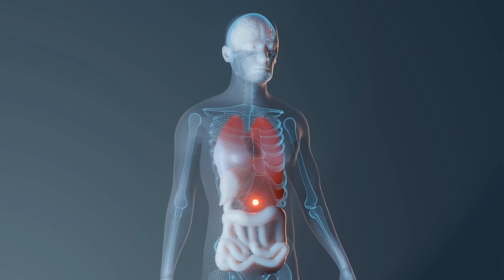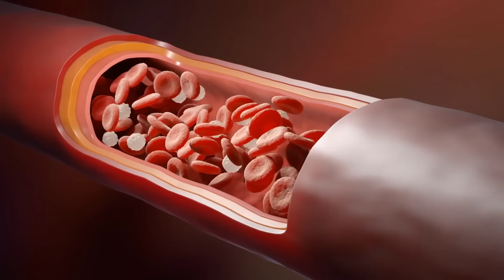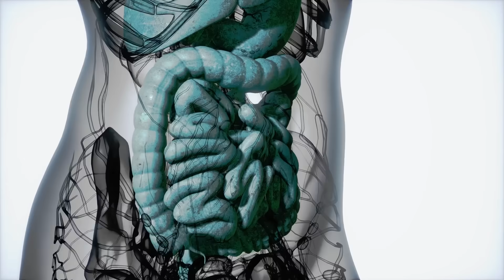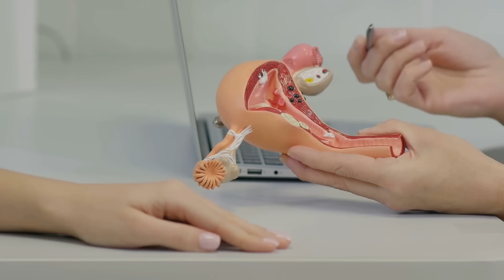А что будет если есть ХУРМУ каждый день? Должен знать каждый...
🔴☝️ Дисклеймер! Все материалы носят ознакомительный характер.
Если у вас есть серьезные проблемы со здоровьем, то лучше обратиться к врачу❗️

На этом сайте ☝️ лучшие добавки для оздоровления, по самым низким ценам!
(Для тех, кто заботится о своём здоровье)